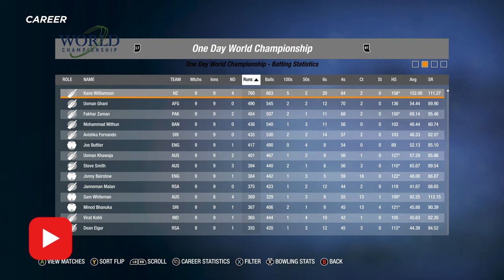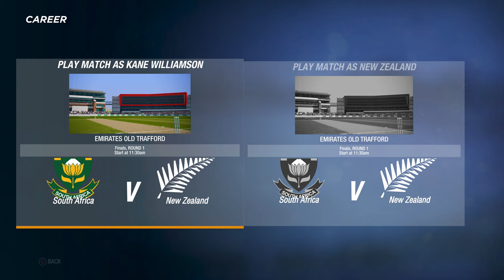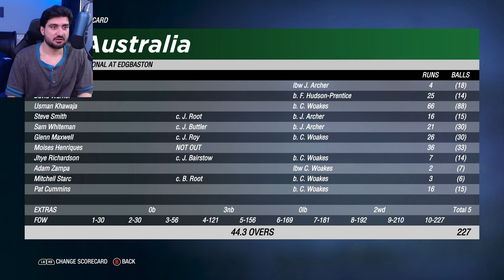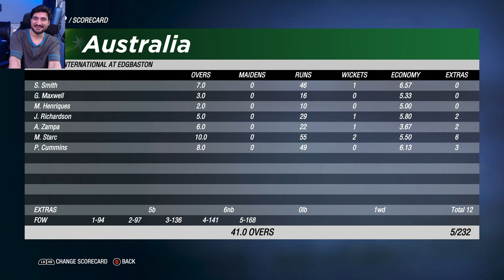Kano's World Cup Redemption - The Semifinal- Kane Williamson Star Career Mode #9 - Cricket 19 [4K]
Kane Williamson always gets close to winning a trophy but always misses out. This is a career mode where I try and change that in Cricket 19, so enjoy a star career mode with Kane Williamson, we are in the World Cup in Cricket 19 in 4K 60 fps.

Channel Members:
Pups: Luke Henshall, Cast4WayGames, Sankalp Jha